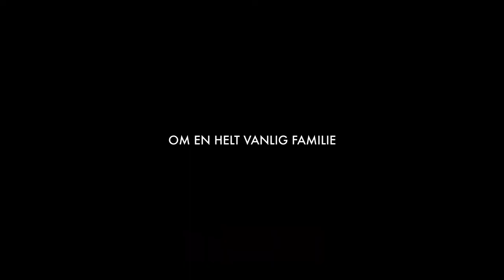DIANA'S WEDDING - katso kotona (traileri)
Komedia Diana's Wedding on kunnianosoitus niille, jotka heittäytyvät päättömästi rakkauteen. Kertomus kahdesta, jotka eivät koskaan lakkaa rakastamasta toisiaan, vaikka eivät ajoittain kestä nähdäkään toisiaan. On heinäkuun 29. päivä 1981. Lady Diana Spencer astelee pitkin kirkon käytävää yhdessä prinssi Charlesin kanssa St Paulin katedraalissa Lontoossa. Samana päivänä pidetään eräät toisetkin häät, Borregaard-yhtiön ruokalassa. Siellä vietetään vastavihityn parin Livin ja Terjen hääjuhlaa. Vaunuissa makaa heidän vastasyntynyt tyttärensä Diana, joka tulee näkemään kaikenlaista tulevina vuosina. Diana seuraa sivusta Livin ja Terjen avioliittoa, vauvasta lähtien aina kotoa pois muuttonsa asti. Hän näkee maailman surkeimmat vanhemmat, jotka eivät millään tavalla pane parastaan. Kun sitten 30 vuoden jälkeen juhlitaan häitä ruotsalaisessa kartanossa, joissa morsiamena on Diana, ovat hermot kireällä. Ja pahempaa seuraa.

LISÄTIETOJA ELOKUVASTA:
► Osta digitaalisena: 4.1.2021
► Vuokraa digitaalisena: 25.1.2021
► Suomenkielinen nimi: DIANA'S WEDDING
► Alkuperäinen nimi: Dianas Bryllup
► Ohjaus: Charlotte Blom
► Käsikirjoittaja: Charlotte Blom, Mette M. Bølstad
► Pääosissa:  Marie Blokhus, Pål Sverre Hagen, Jannike Kruse, Ine Marie Wilmann, Olav Waastad
► Tuotantovuosi: 2020
► Tuotantomaa: Norja
► Genre: Draama, komedia
► Ikäraja: K12, ahdistus